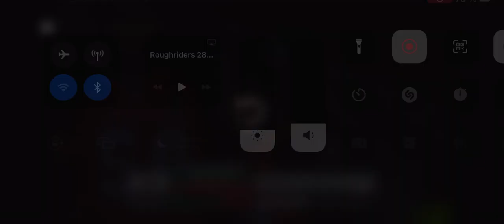Roughriders Vs Rouge Et Noir